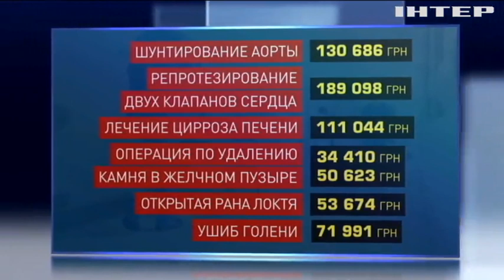Шокирующие цифры: Минздрав опубликовал расценки на услуги